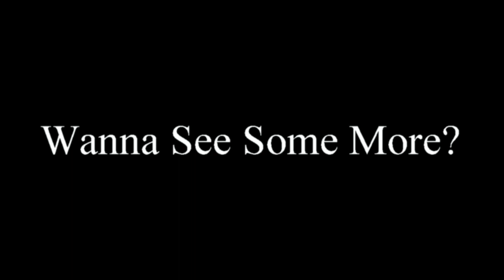MARTINEZ VS FLASH GORDON @ BIG FREDs GRUDGE OUT